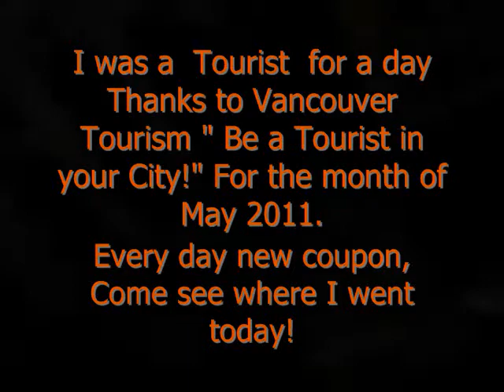Vancouver Lookout! Be a Vancouver Tourist!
Tourism Vancouver is giving away coupons everyday in the month of May 2011. I have been using them. Thank YOU!!! This helps stimulate my creativity and appreciate even more our beautiful city! My Gallery in Gastown ( La G Gallery ) - Check it out! Vancouver, BC is my inspiration!